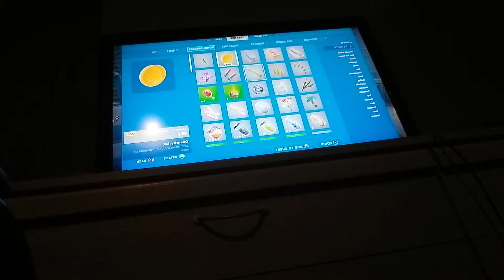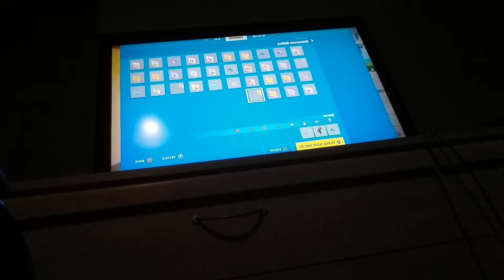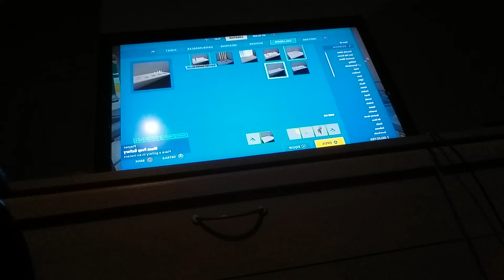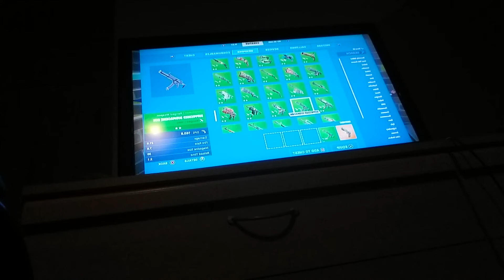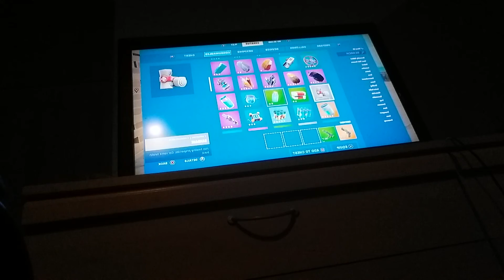new shopping series episode 3